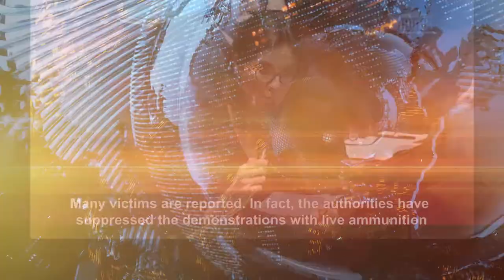Iran news in brief, December 6, 2019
Maryam Rajavi: Women Lead the Iran Protests for Regime Change

In a message to the Iranian nation, Maryam Rajavi, President-elect of the National Council of Resistance of Iran said women are a force for change and will defeat the mullahs’ reactionary dictatorship.

“The courage exhibited by women and men and young people, and your sacrifices, have affected the grieving cities. Rebellious cities have risen up in our fettered nation and shanty towns have become hotbeds of revolution and rebellion,” Mrs. Rajavi said.

“Iran’s cities are rising up one after the other and everywhere; women actively participate, leading and supporting the protesters. We had already said that women are the force for change and will defeat the mullahs’ reactionary and religious tyranny,” she added.

US Says Iran Protest Toll May Surpass 1,000, Mulls Troops

The United States said Thursday that Iranian authorities may have killed more than 1,000 people in a crackdown on demonstrations, which Washington cast as the clerical regime's worst-ever internal challenge.

"It appears the regime could have murdered over 1,000 Iranian citizens since the protests began," Brian Hook, the US special envoy on Iran, told reporters.

Hook said that "many thousands" of Iranians have been wounded and that at least 7,000 protesters have been detained.

On Wednesday, the People’s Mojahedin Organization of Iran (MEK) published an additional list of the heroic victims of the Iranian people’s uprising. According to MEK report, the number of those killed in the protests has surpassed 1,000.

France Condemns Iran's Regime for Opening Fire on Protesters

France has condemned the "disproportionate force" used by Iran's regime in its crackdown on protesters in Iran.

Amélie de Montchalin, France's Minister of State for European Affairs, told lawmakers in the French National Assembly on December 3, that Iran's regime opened fire on protesters and arrested thousands in its attempt to stifle the dissent.

"Indeed, since mid-November, for several days, Iran has experienced an extremely violent, large-scale protest movement which followed the decision to increase the price of fuel in what we know is a much deteriorated economic situation, linked to geopolitical events on which, as you know, France is extremely committed to finding a way to de-escalate things," de Montchalin said in response to a question in the National Assembly

Italian Lawmakers Urge Support for Iran Protests

On Wednesday, December 4, Members of the Italian Parliament and human rights organizations in Italy held a press conference in the parliament’s conference room in solidarity with the recent nationwide uprising in Iran.

The participants welcomed the cancelation of the trip to Italy by the Iranian regime’s Foreign Minister Mohammad Javad Zarif, who has the blood of the slain protesters on his hands.

This event was also attended by former Italian Foreign Minister Giulio Terzi; Italian Senators Lucio Malan and Manuel Vescovi, Italian MPs Renata Polverini, Stefania Pezzopane, and Federico Mollicone as well as Mr. Sergio D'Elia and Elisabetta Zamparutti the from the Hands-Off Cain association.

Mr. Terzi said: “Zarif canceled his trip because he feared being held accountable for human rights abuses and massacre and also having his pictures crossed.”

Senator Malan slammed the Italian government and its foreign ministry for being silent and, unlike other nations, not taking much stronger positions. “We should stand with the people of Iran,” he added.